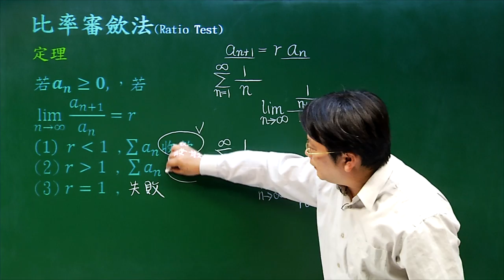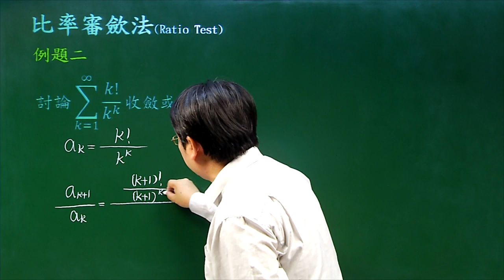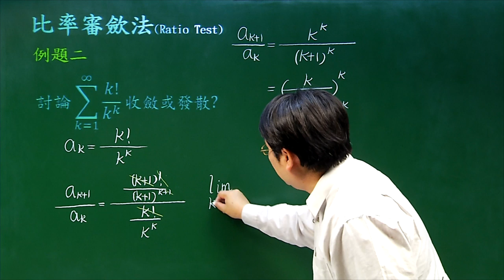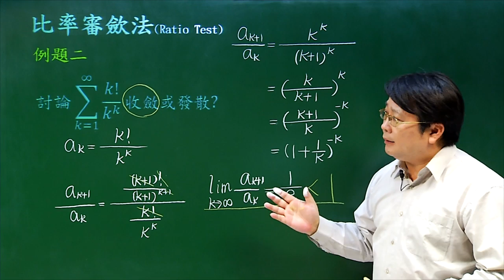比率審歛法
課程簡介：透過計算級數後項與前項的比率，得知此級數的歛散性，這也是判斷級數歛散性的技巧。
課程難度：■□□□□
適合對象：
授課教師：李柏堅
製作單位：中華科技大學 遠距教學組
製作人員：林文博